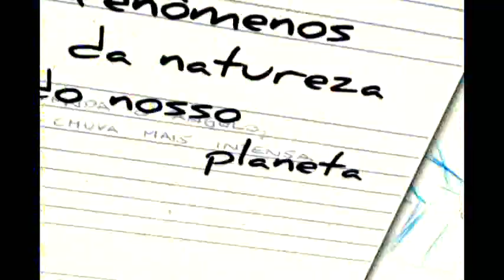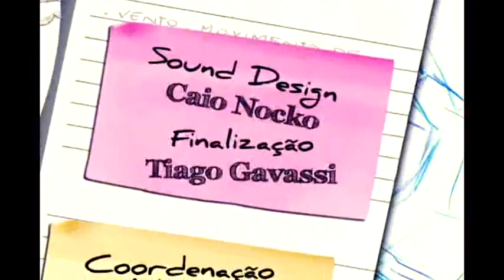Educando - Tornado ou Ciclone?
Ilustrada a partir de um jogo de voleibol, a animação esclarece as diferenças entre ciclone extratropical e tornado, estimulando o aluno a pesquisar os fenômenos da natureza. Episódio da Série Educando sobre Geografia.

Animação educativa feita pela equipe do Multimeios.

Produção TV Paulo Freire e Multimeios.